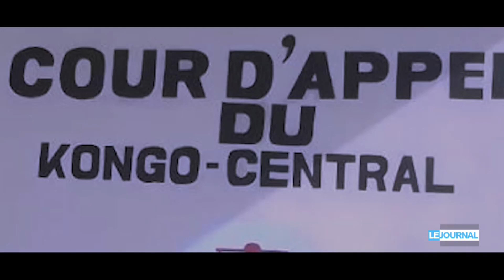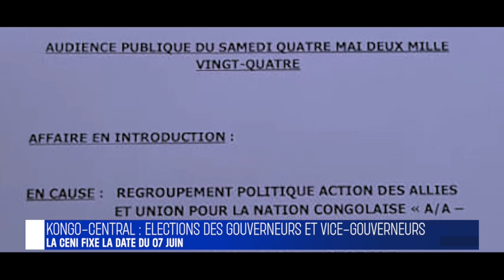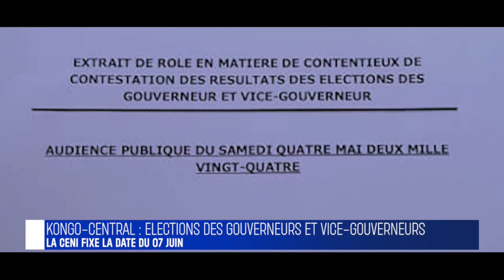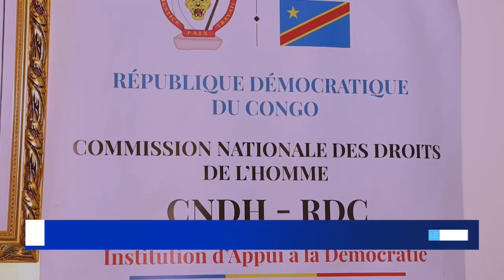OFFICIEL: LE TOUT PUISSANT MAZEMBE SACRE CHAMPION DE LA LINAFOOT SAISON 2023-2024